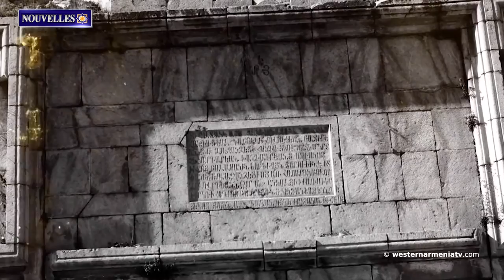7eme session en 2eme convocation de l'Assemblée nationale de l'Arménie Occidentale:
1. 7eme session en 2eme convocation (Mandat) de l'Assemblée nationale de l'Arménie Occidentale : : discours du Président Arménag Aprahamian
2. 25eme séance de l'Assemblée nationale d'Arménie Occidentale
3. L'ecclésiastique de l'église orthodoxe russe, l'archiprêtre Andrey Tkachev reflète les aspirations turco-azerbaïdjanaises
4. Plus de 1400 monuments restants dans les territoires sous contrôle de l'Azerbaïdjan sont menacés de destruction.
5. Des groupes terroristes ont tiré deux roquettes sur la ville syro-arménienne de Kessab.
6. David Babayan : L'absence de composantes de principe et de valeur prive l'État et le peuple d'une autonomie géopolitique.
7. Chouchi est une ville où les Arméniens retourneront.